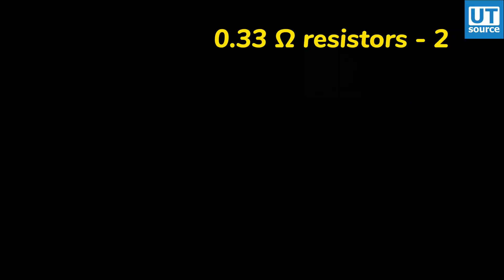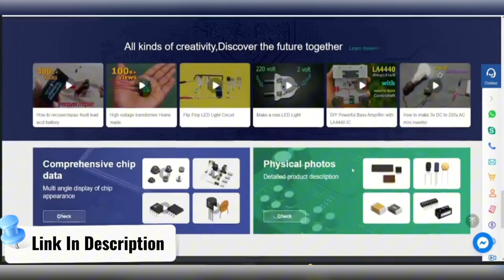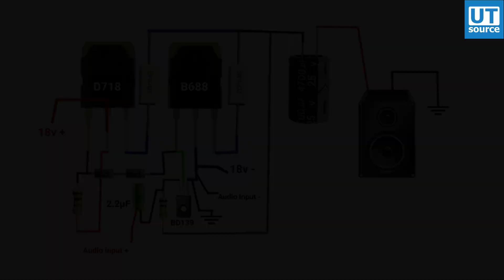Boost Bass with 2SC5200 2SA1943 Amplifier | Easy DIY Project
Simple Dual Transistors Havy Bass Power Amplifier Circuit Diagram | utsource

🔰Welcome to Easy Project4U! In this video, we're presenting a detailed guide on building a powerful bass amplifier circuit using dual transistors. This amplifier circuit features robust components like C5200, A1941, BD139, and precision resistors and capacitors to enhance bass performance.

🔥 $2 code: RWRQQQ9IPHZ6

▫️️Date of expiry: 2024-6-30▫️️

🔸Components Used:
▫️️Transistors: C5200, A1941, BD139
▫️️Resistors: 0.33Ω * 2, 100kΩ, 1kΩ
▫️️Capacitors: 4.7µF, 2200µF

🔸Key Features of This Amplifier Circuit:
▫️️Dual transistor configuration for increased power handling.
▫️️Designed for heavy bass performance.
▫️️Reliable and easy-to-source components.

💥Additional Notes:
This circuit is ideal for DIY audio enthusiasts looking to build a high-quality amplifier with enhanced bass capabilities.

🔸100w amplifier circuit diagram
🔸12v amplifier
🔸audio amplifier circuit
🔸bd139
🔸c5200
🔸diy amplifier
🔸easy project4u
🔸how to make amplifier circuit
🔸mini amplifier 2sc5200
🔸mini amplifier circuit diagram
🔸only 3 components
🔸power amplifier
🔸powerful ultra bass amplifier
🔸simple amplifier
🔸stereo amplifier
🔸transistor amplifier 12v